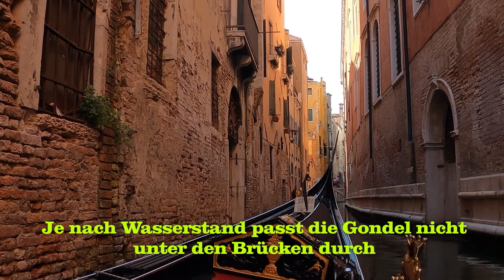Gondelfahrt in herrlicher Abendstimmung Venedig Campervan Wohnmobil Vanlife VW T5 T6 RVing Lemmix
Nehmt Euch Zeit und genießt dieses langsame Dahingleiten durch die "Gassen" Venedigs.
Ich verzichte bewusst auf rasante Schnitte um die wohltuende Ruhe abseits der normalen Touristenrouten zu zeigen.
Also zurücklegen und genießen. 🙂